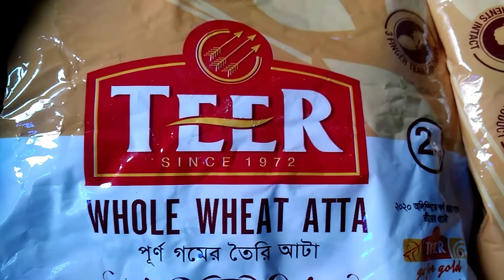Lots of Kassh flowers are blooming at Aftab Nogor. Dal recipe. Lassa semai recipe.